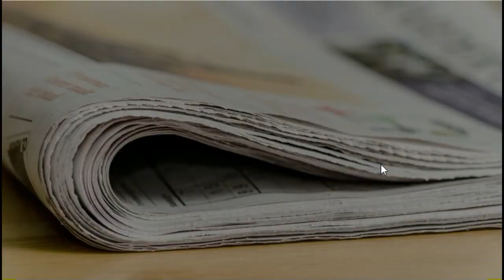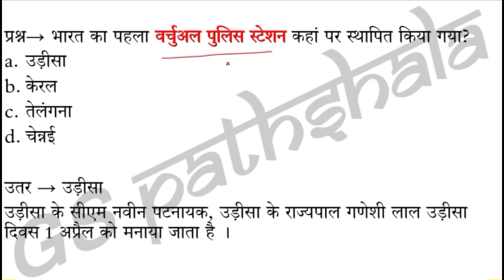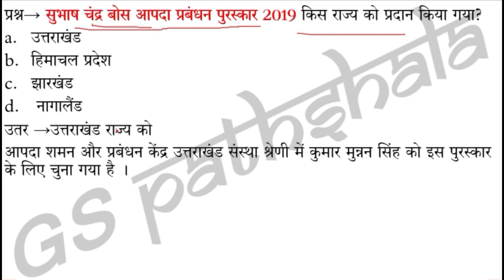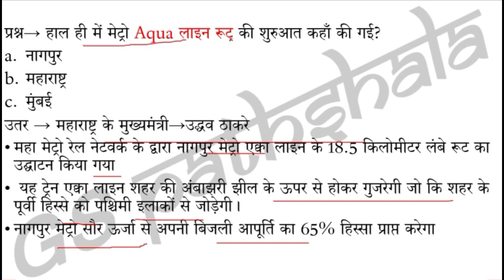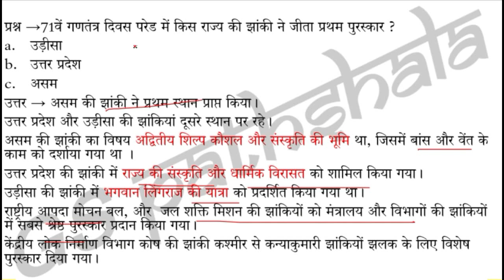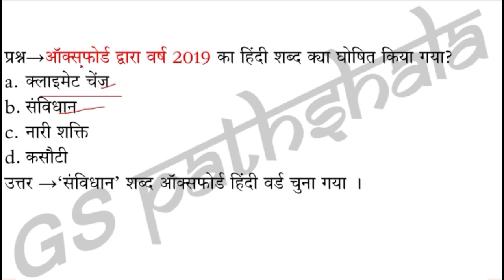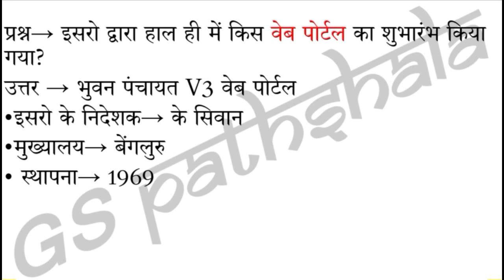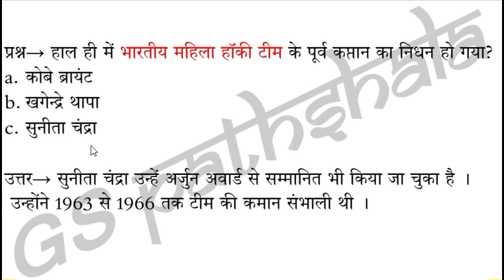30TO31January2020 Daily Current Affairs Booster - Current Affairs Competitive Exams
January 2020 Daily Current Affairs Booster in Hindi - Daily Current Affairs  - Current Affairs For all Competitive Exams in Hind

This video contains current affairs about virtual police station, Yashwant Sinha relentless book, Sunita Chandra, Kolkatta underwater metro line 2022, actress Jamila malik, constitution oxford world of the year, climate change in English, aqua metro line in Nagpur, udhav thakahre,  republic day, asam get first prize, ISRO V3 web portal, sekh Khalid Abdul ajjij al Sami bin, Katar new prime minister    etc.

इस series में हम प्रत्येक दिन के समाचारों में से उन घटनाओं को डिस्कस करेंगे जो कई Competitive Exams - UPSC, Other Civil Service Exams, SSC, Railway, Bank, NDA, CDS, CAPF आदि परीक्षाओं में पूछे जाते हों।